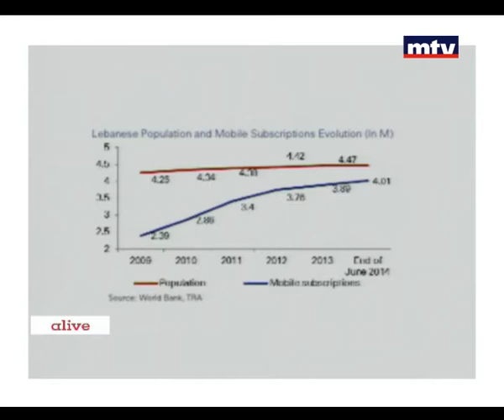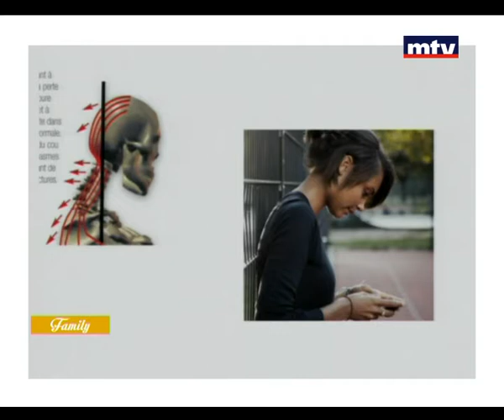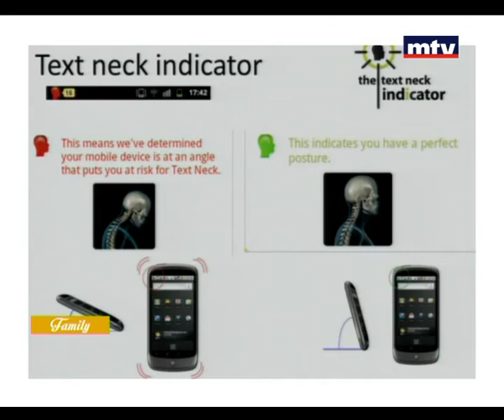Family - Nissrine Abdel Nour Lattouf 05/05/2015